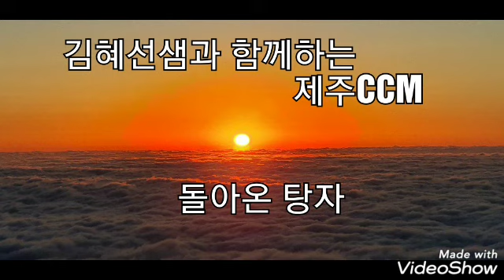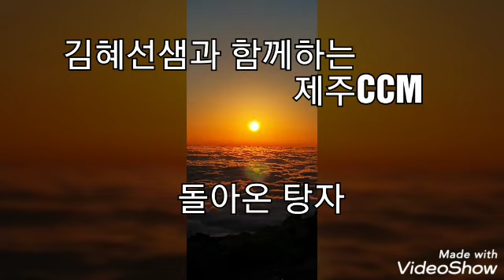[CCM연주]/1.돌아온 탕자/오카리나 현순량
001. 돌아온 탕자

김혜선선생님의 따뜻한  사랑으로
2020년 1월  2일부터
CCM 100곡에  도전하게 도전하게 되었습니다.
김혜선선생님 감사합니다 ~♡♡